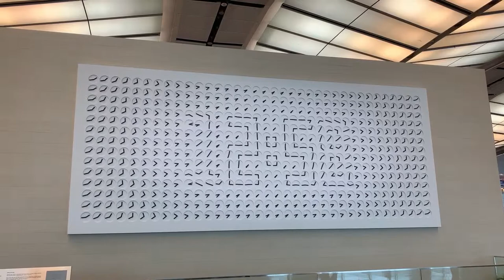Clocks Artwork at T2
Incredible artwork formed by mini clocks at Terminal 2, Changi.